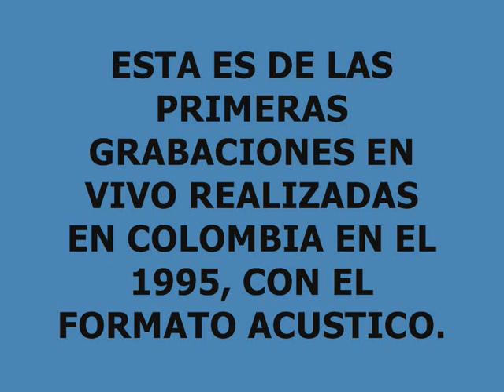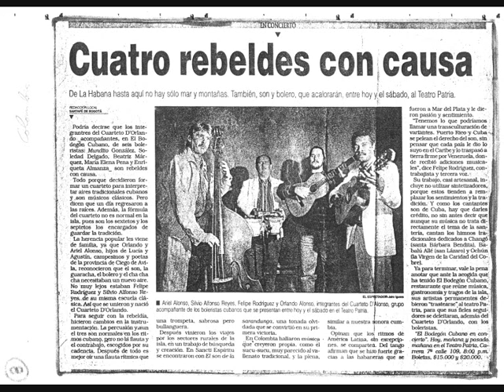NO ME EMPUJEN MAS